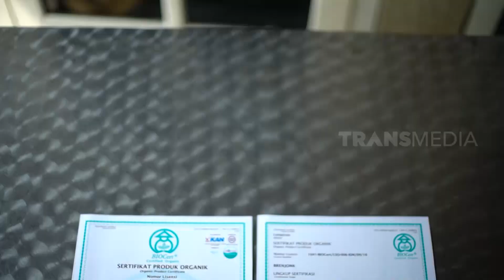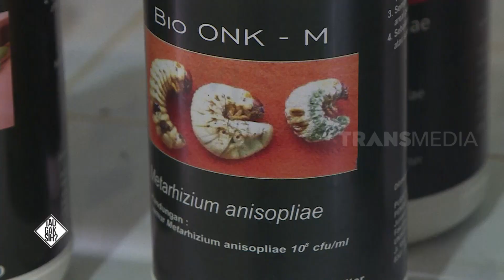Brenjonk, Kampung Organik di Lereng Gunung | TAU GAK SIH (06/11/19)